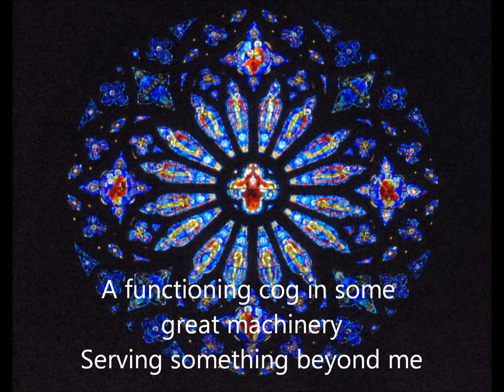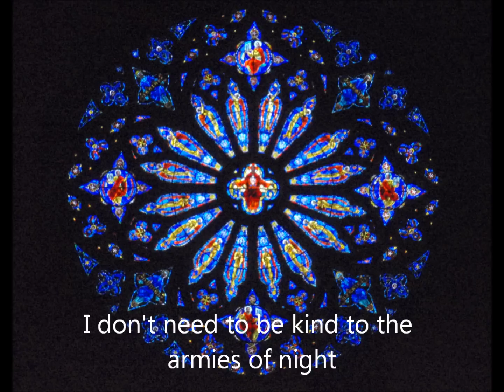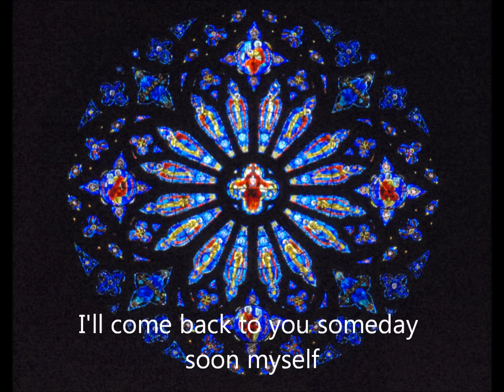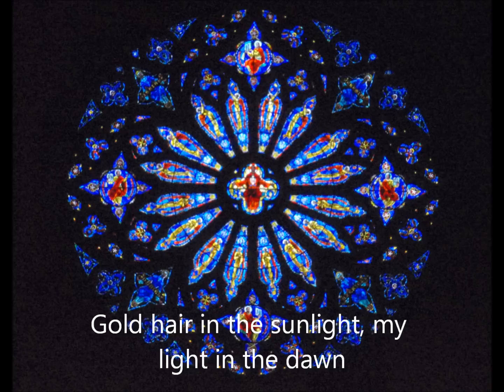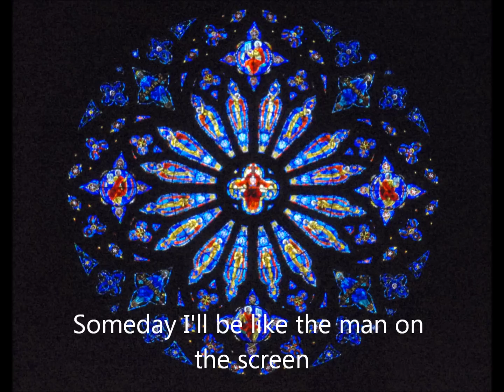Helplessness Blues - Fleet Foxes lyrics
lyrics by Fleet Foxes